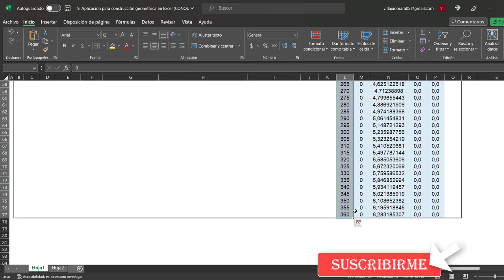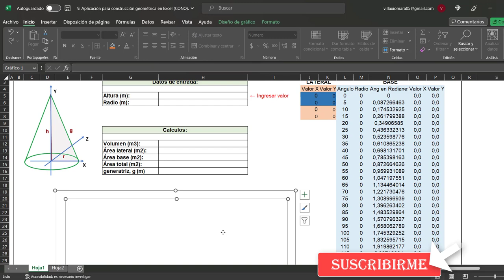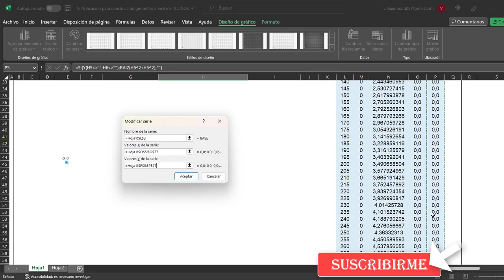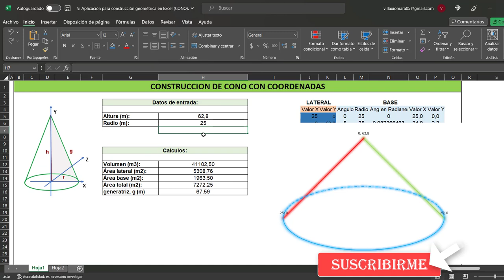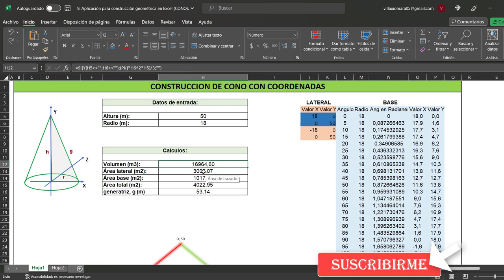Representación geométrica Cono en Excel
En este video, les mostraré cómo crear un cono en Excel. Este cono es una representación geométrica generada a partir de coordenadas según datos ingresados.

Al final de este video, podrá crear un cono en Excel y usarlo para comprender mejor sus formulas. ¡Así que no te lo pierdas, mira el video ahora!